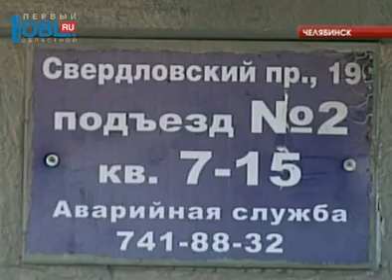Владимир Бурматов проверил капитальный ремонт пятиэтажки на Свердловском проспекте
Незамазаны швы, обваливается штукатурка. Жители дома на Свердовском проспекте жалуются на капитальный ремонт. Даже пригласили народных контролеров. Почему к приезду активистов в стенах многоэтажки пропали дыры?- расскажет Иван Лежнин